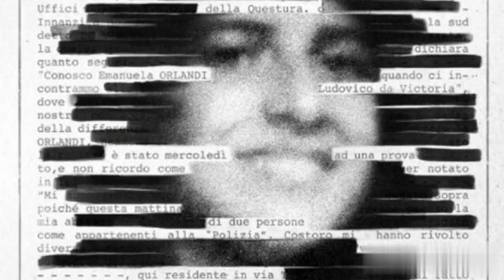Famous Unsolved Disappearances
Delve into the enigmatic realm of mystery with 'Famous Unsolved Disappearances,' where the unexplained vanishing acts of historical figures and ordinary people alike leave behind a trail of unanswered questions and intrigue.